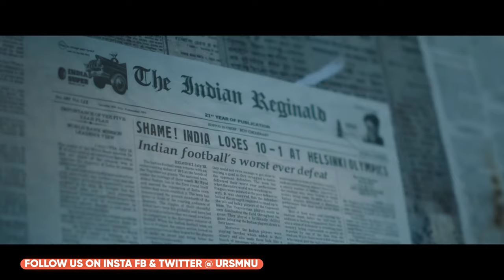Bade miyan chote miyan Vs Maidaan,Bade Miyan Chote Miyan BoxOffice,Maidaan Box Office,BMCM vs Maidan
Bade miyan chote miyan trailer, bade miyan chote miyan trailer akshay kumar, bade miyan chote miyan trailer update, bade miyan chote miyan trailer release date

Bade miyan chote miyan 1st Day box office collection,
Bade miyan chote miyan 1st Day box office collection worldwide,
Bade miyan chote miyan total Advance Booking Collection,
bmcm Box Office Collection Day 1,
Bmcm 1st Day box office collection,
bmcm worldwide Day 1 collection,
bmcm Day 1 collection Worldwide,
Bade miyan chote miyan Vs Maidaan Worldwide Collection,
Maidan Vs BMCM,
Akshay kumar Vs Ajay devgn,
Bade miyan chote miyan Ki Kamai,
Bade miyan chote miyan Records,
Bade Miyan Chote Miyan Total Collection,
बड़े मियां छोटे मियां की कमाई, अक्षय कुमार, टाइगर श्रॉफ,पृथ्वीराज सुकुमारन,
Bade miyan chote miyan Action,
Akshay kumar Wali Bade Miyan Chote Miyan,
Akshay kumar in BMCM,
BMCM Reveiw,

Bade Miyan Chote Miyan, Trailer, Trailer review, BMCM, New Trailer, Action, Drama, new film, Akshay Kumar, Tiger Shroff, Ali Abbas Zafar, Eid 2024 Release, Prithviraj Sukumaran, Action Packed, Yogi bolta hai, Review, Bollywood, Indian Film, 10th April

Maidaan Box Office Collection,Ajay devgn,Priyamani,Maidaan Movie Collection, Maidaan Review,

Maidaan 1st Day Collection ,
Maidaan Movie Ajay devgan,
Ajay Devgn Ki Maidaan Movie,
Maidan Ki Kamai,
maidan Movie Box Office Collection,
Maidan Box Office collection Day 1,
Maidan 1st Day box office collection,
Ajay devgn Maidaan,
Maidan Vs Bade Miyan Chote Miyan,
Maidaan Vs Bade Miyan Chote Miyan,
Bade miyan chote miyan Vs Maidaan,
Maidaan Movie Public Review,
Maidaan Public Review Reaction,
Maidaan Film ki Kamai,
Maidaan Worldwide Box Office Collection,
Ajay devgan Ki Maidaan Ka Total Collection,
Ajay devgn Vs Akshay kumar,